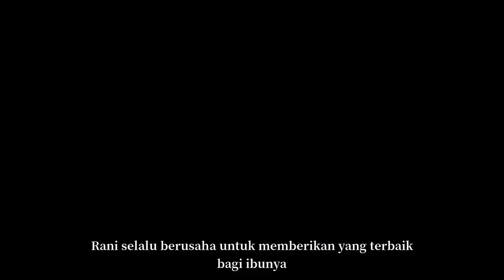ANAK YANG SANGAT MENYAYANGI IBUNYA | CERITA PENDEK